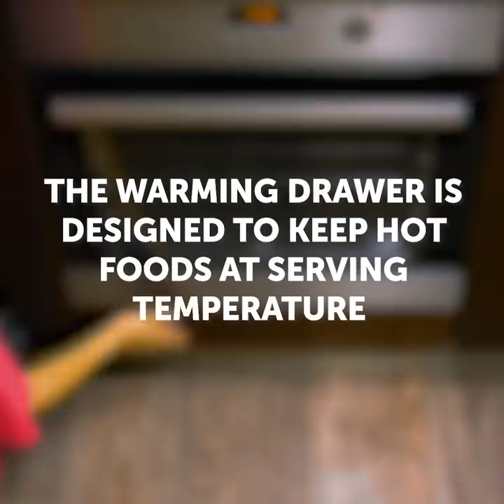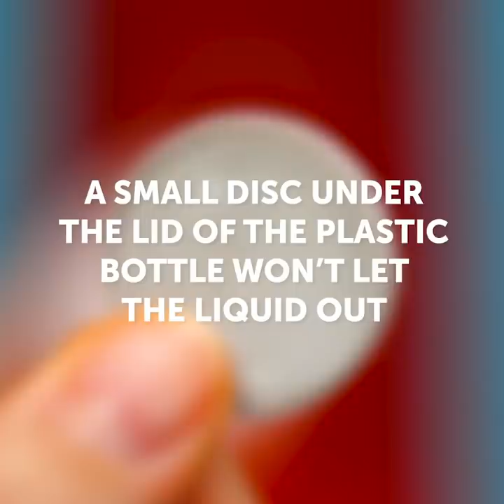AWESOME EVERYDAY TRICKS TO MAKE YOUR LIFE BETTER || 5-Minute Recipes For An Easy Living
GENIUS HACKS THAT WILL CHANGE YOUR LIFE
Your hairspray can be extremely useful in everyday life. In this video, we showed unusual uses of hairspray, girly tricks and amazing facts about ordinary things.

TIMESTAMPS:
00:13 Fake tattoo
01:37 Pedicure hack
02:25 Remedy for dry skin
03:12 Homemade beauty recipes
04:43 Unique hairspray uses
06:23 Useful trick with jeans zipper
08:55 Easy manicure tricks
10:27 Creative ideas for your home
12:30 Stapler hack